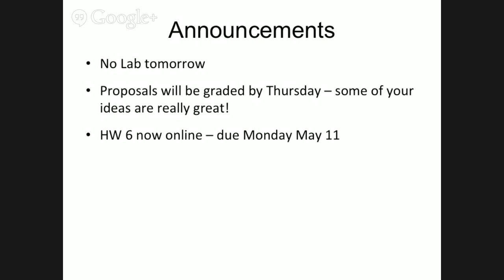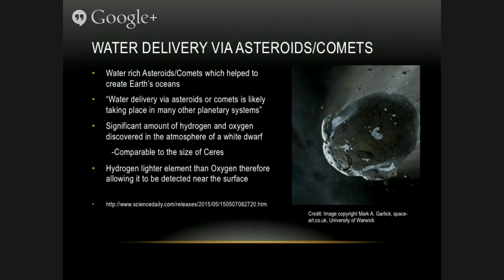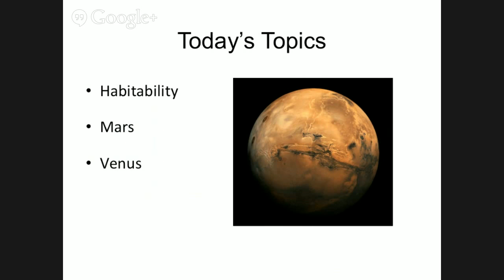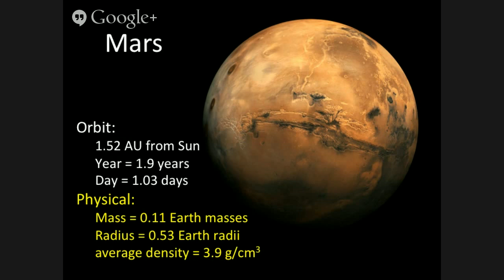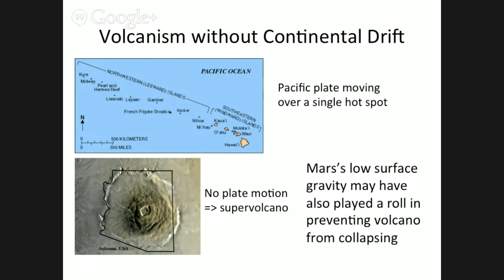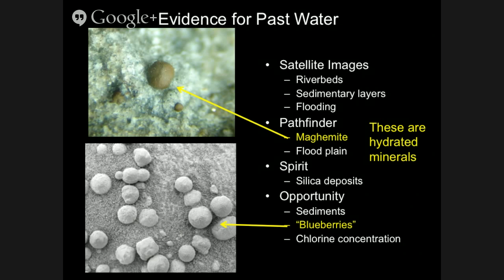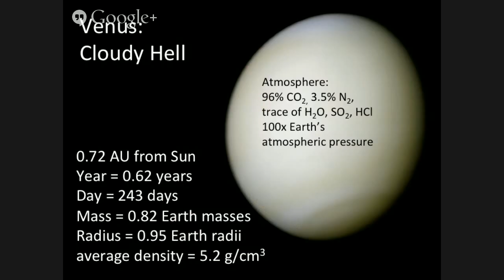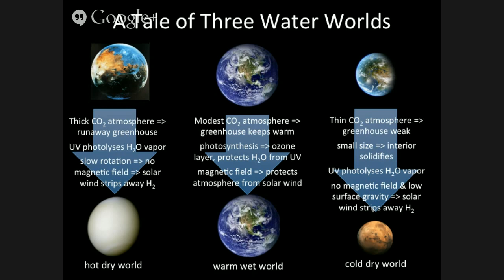Physics 13 Lecture 12: Mars & Venus